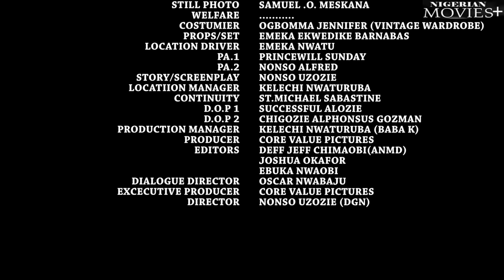ROYAL PAYBACK 2| This Wedding Will Not Hold Till U Both CONFESS What U Did 2My Body - African Movies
In This African Nigerian movie .She returns to avenge the wrongs done to her. What is their offence? Find out in this intriguing article.

Starring: Fredrick Leonard, Chizzy Alichi Mbah, Phill Didi Ezenwa